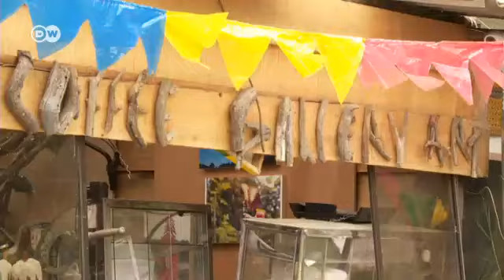Colombia: From dump to oasis (Manthan 201)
एंडीज पहाड़ियों से बहकर आने वाला साफ पानी कोलंबियाई राजधानी बोगोटा में पहुंच कर मैला हो रहा था. जो पानी ऊपर निर्मल था, नीचे पहुंच कर किसी नाले जैसा काला हो जाता था. कंजर्वेशन इंटरनेशनल नामका एक संरक्षण संगठन पानी को साफ करने और सफाई बरकरार रखने की एक योजना के साथ पहुंचा, वो योजना कैसा रंग लाई, चलिए देखते हैं.